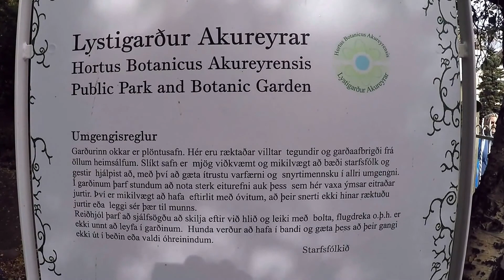Caribbean Princess visits Akureyri, Iceland on September 10, 2015